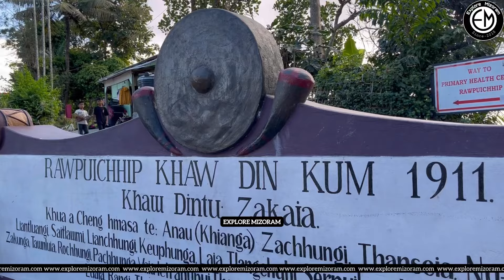Rawpuichhip Village | Mamit District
Hun leh tha leh sum seng a kan chhawpchhuah video te hi react kan phal lo.

Tute emaw Dawhkan hmaa ṭhu chunga content siamna atan kan phal lo.

I chhia leh ṭha hriatna hmang la, i tihluih loh hram kan beisei.

A darh zau nan min pui duh a nih chuan, he video link hi social media lamah min lo share sak zawk dawn nia.

Founder & Editor,
Explore Mizoram